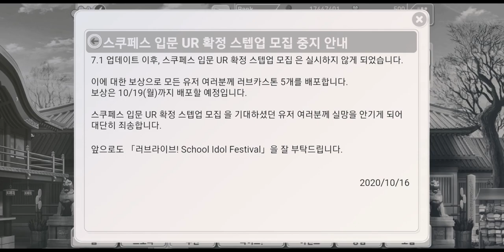【스쿠페스】R.E.V.E.N.G.E / 싸인 UR 가챠 시리즈 ep.5 (Aqours 발렌타인 시리즈)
싸인 UR 가챠의 시작을 알린 그 가챠를 다시 한번 도전합니다.

0:00 Opening
2:31 가챠
12:05 결과 & Closing

* Profile *
- スクフェス : 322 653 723 (Japan) / 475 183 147 (Global)
- スクスタ : 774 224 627 (Japan) / 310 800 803 (Global)
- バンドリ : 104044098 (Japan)